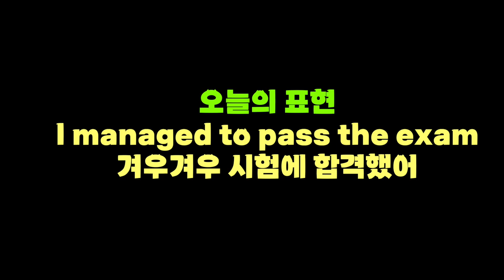[로지스쿨]나홀로 한달 반 스페인여행-그라나다/한국 여행객들은 왜 안해요?/스페인 모험 14